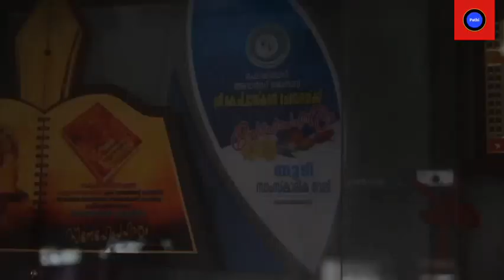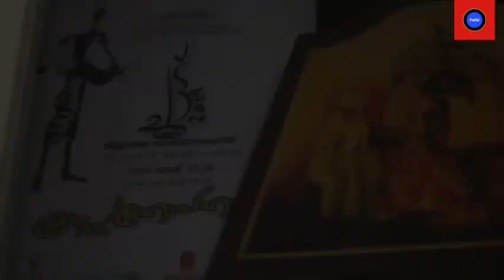മാവിലൻ ഗോത്രത്തിന്റെ മുതിർന്ന മംഗലംകളി കലാകാരൻ - ശ്രീ. ഭാസ്കരൻ ചേമ്പേന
ഭാസ്കരൻ ചേമ്പേന

   മാവിലൻ ഗോത്രത്തിലെ മുതിർന്ന മംഗലംകളി കലാകാരൻ. സംസ്ഥാന ഫോക് ലോർ അക്കാദമി അവാർഡ് ജേതാവ്.